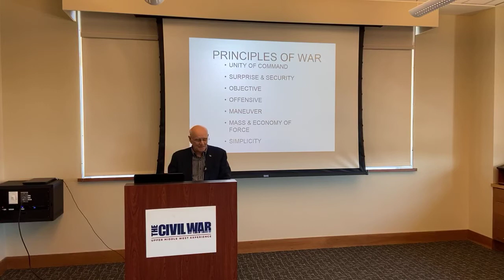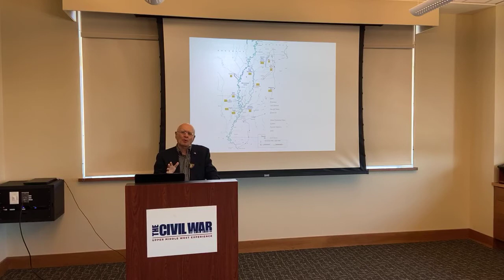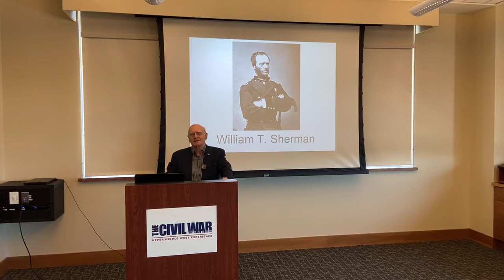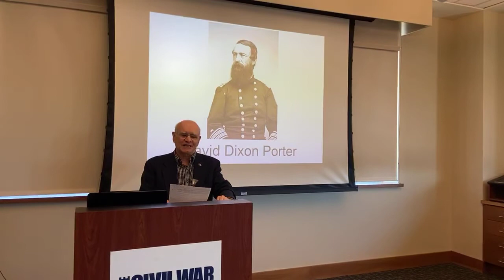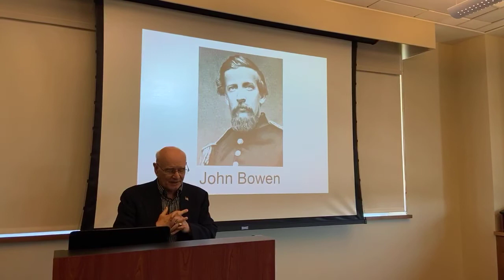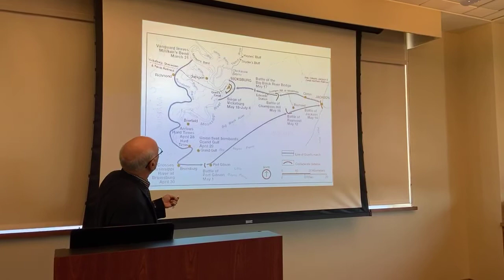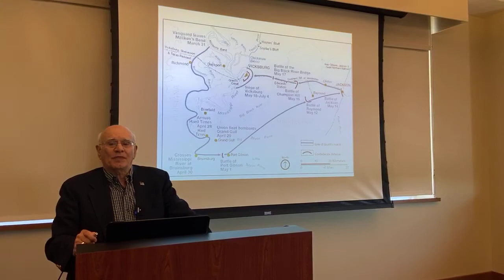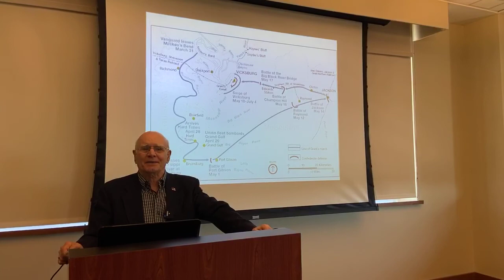The Vicksburg Campaign: Grant's Masterpiece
Dan Nettesheim talks about the Vicksburg Campaign at the Civil War Museum.